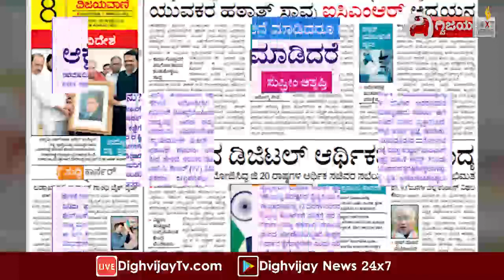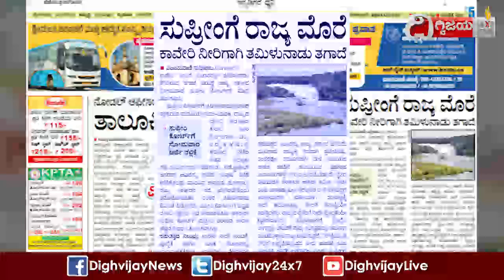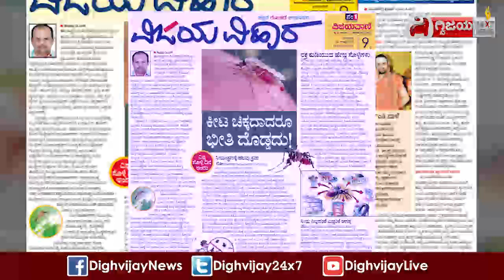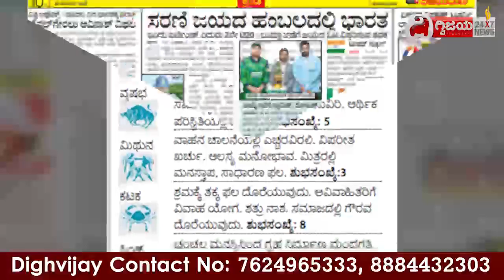ವಿಜಯವಾಣಿಯ ಈ ದಿನದ ಪ್ರಮುಖ ಸುದ್ದಿಗಳು- 20/08/2023